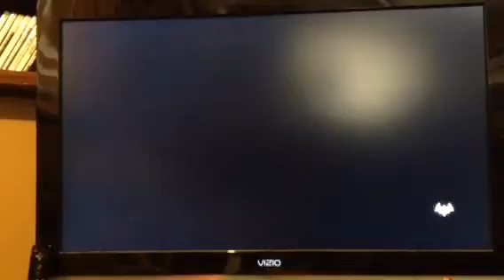Batman Arkham city pt2